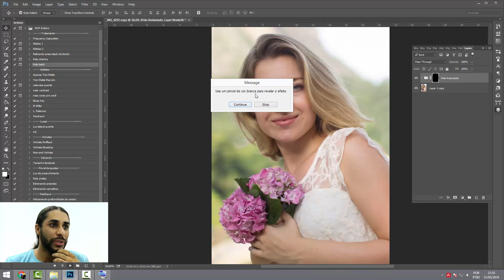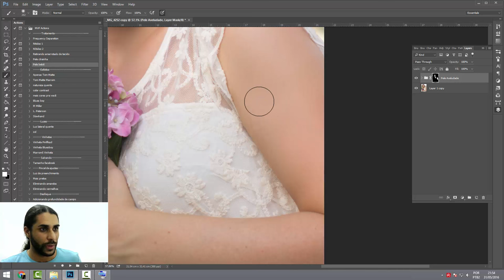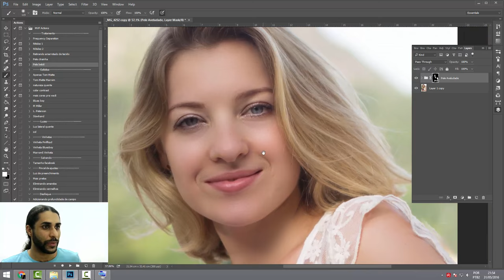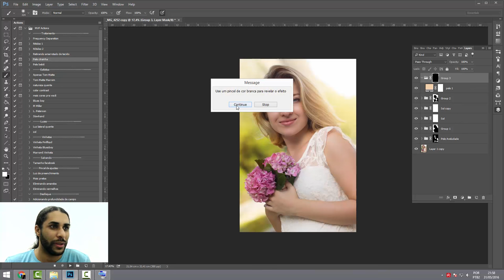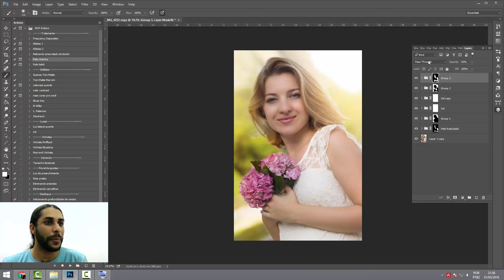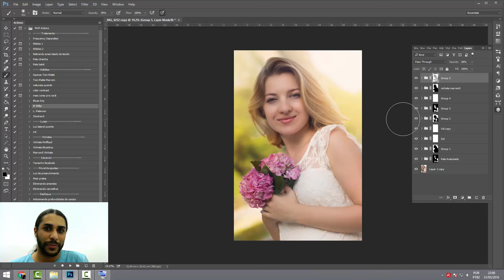Meu set de ACTIONS para adobe photoshop - Marcello Vilar Fotografia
Fala ai pessoal, esse vídeo é para mostrar um pouco dos Actions que estou criando para melhorar meus fluxo de trabalhos e aplicar alguns efeitos bem legais.